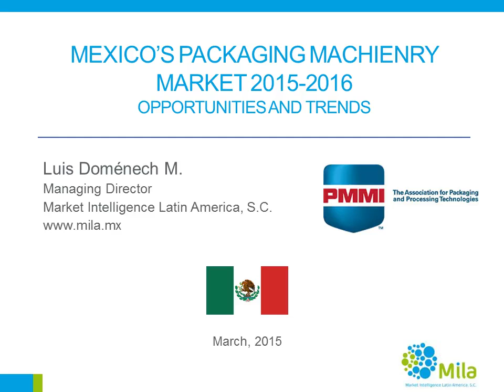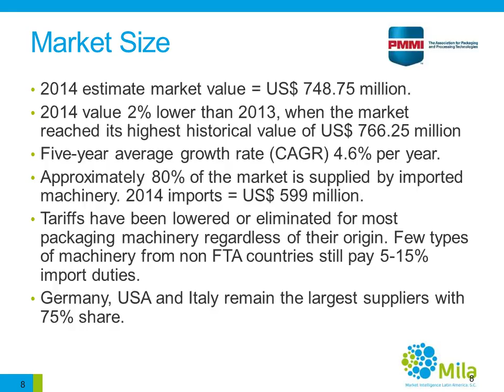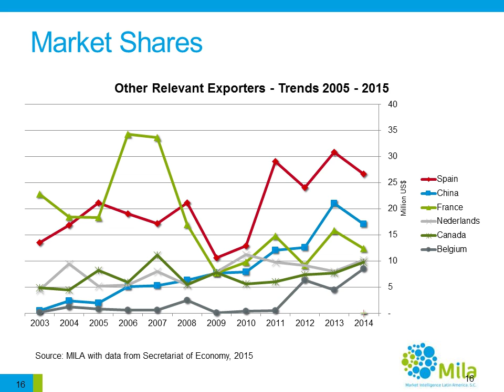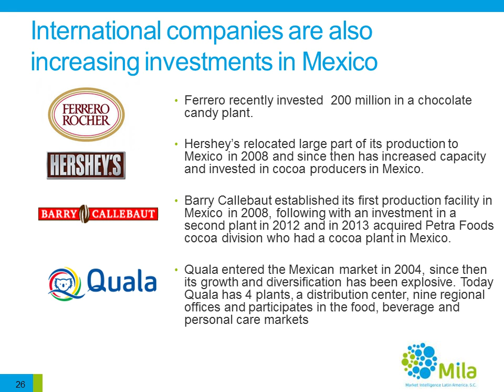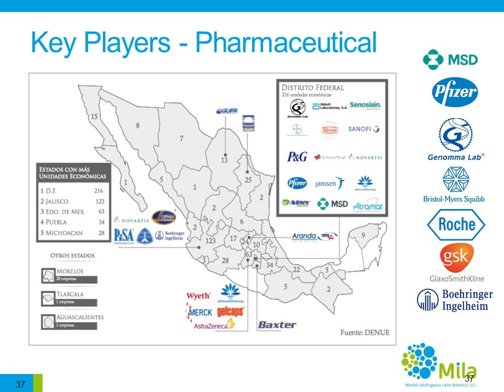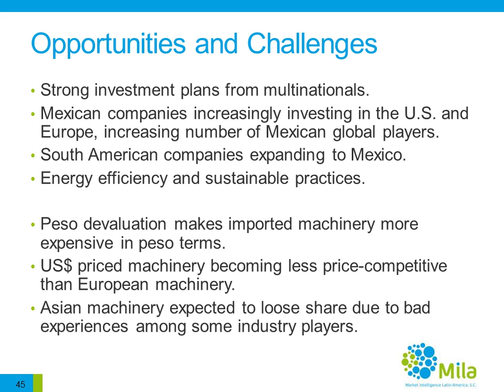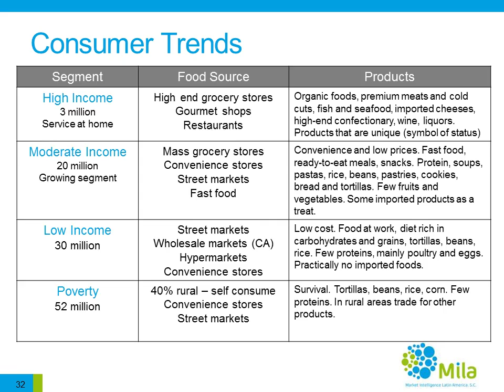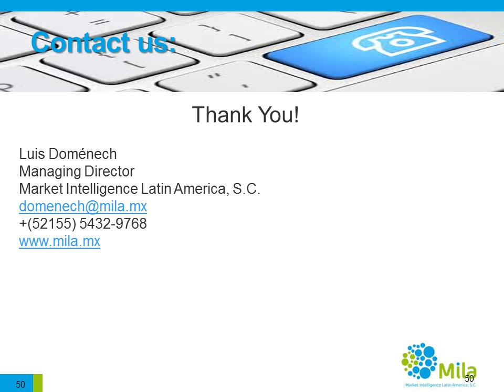Opportunities for Packaging Machinery in the Mexican Market 2015 2016